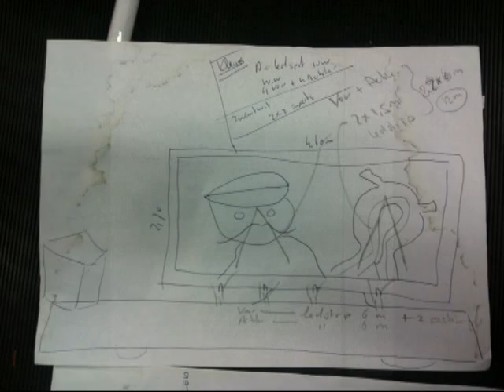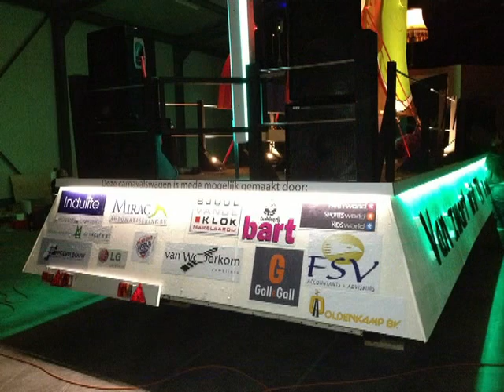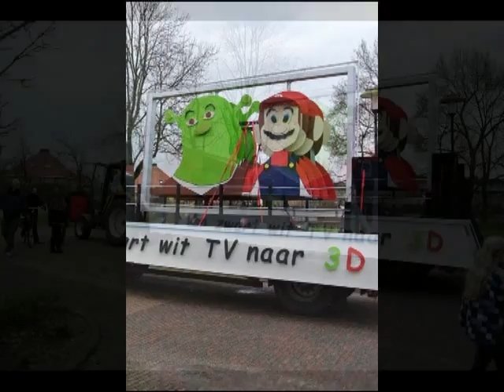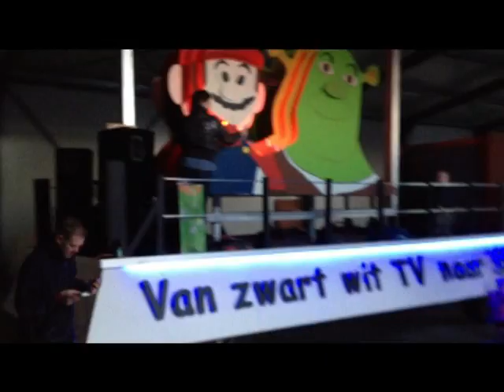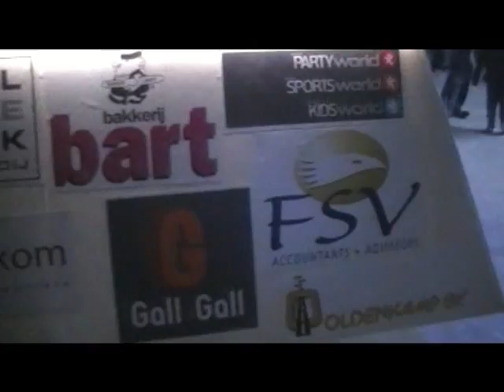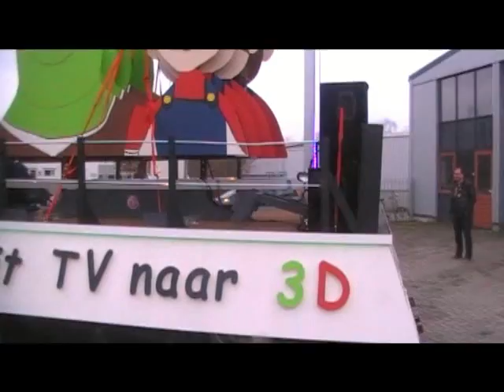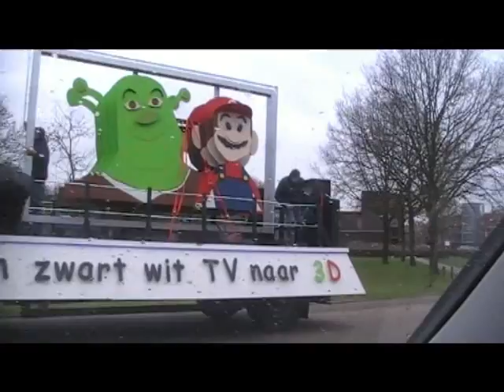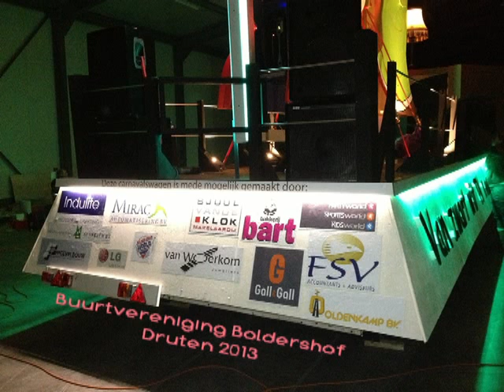van zwart-wit tv naar 3D.... Buurtver. Boldershof Druten Carnaval 2013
the Making of. Carnaval 2013 van zwart / wit TV naar 3D
1e Prijs Kwartjesreut Druten
5e prijs streekreut
5e Prijs Verlichte optocht Boven Leeuwen.